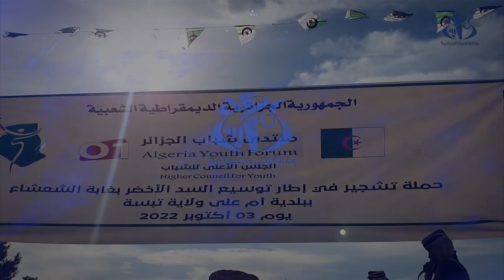منتدى شباب الجزائر الأول بتبسة: حملات تنظيف وغراسة لتعزيز روح المواطنة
تبسة  (وأج) - نظم المجلس الأعلى للشباب خلال اليوم الثالث من فعاليات منتدى شباب الجزائر الأول الذي تحتضنه ولاية تبسة حملات للتنظيف وغراسة الشجيرات عبر عدة مناطق بهدف تعزيز قيم وروح المواطنة لدى الشباب.